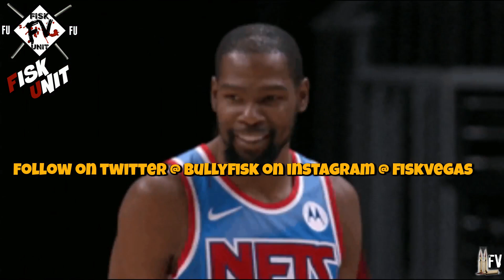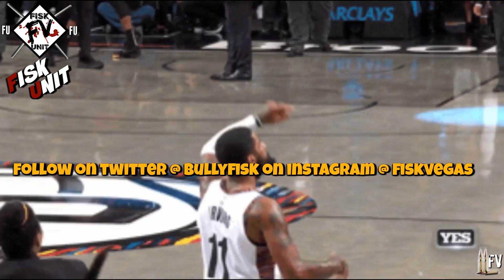Nets vs Celtics GM3 Reaction: KD going out sad! Lebron would never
MUSIC
Intro- Hell Rell ft Dave East- Goldmine/ ArAb ft Lik Moss- Blood Brothers
vid-